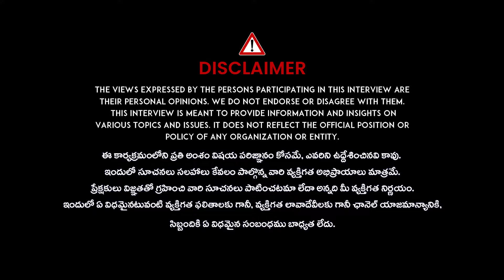Hidden Facts In Kolkata Doctor Incident | Kolkata Case Update | Priya Chowdary | iDream Hanamkonda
latestupdates idreamhanamkonda Hidden Facts In Kolkata Doctor Incident | Kolkata Case Update | Priya Chowdary | iDream Hanamkonda